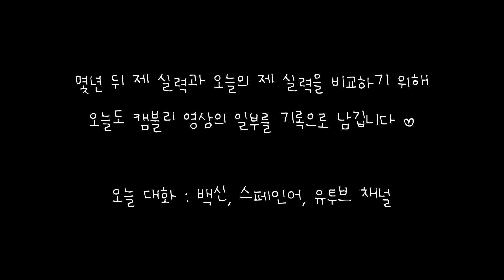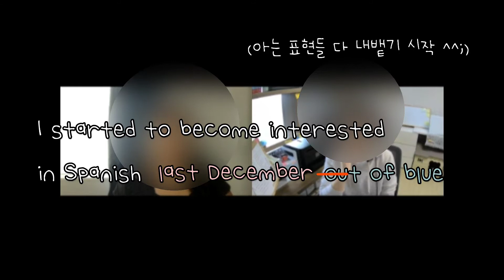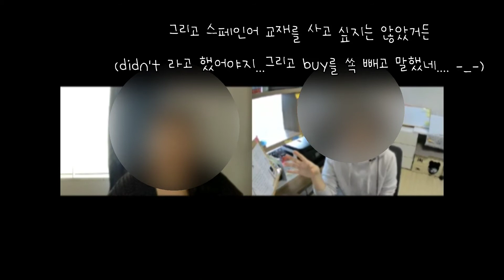[캠블리 브이로그 | 영어 다마고치] 오늘의 수다는 백신 / 스페인어 첫걸음 (My first step for Spanish) / 나의 유투브 채널에 대해서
[캠블리 브이로그] 오늘의 수다는 백신 / 스페인어 첫걸음 / 유투브
[전화영어 캠블리 15개월차 기록]

* 전화 영어 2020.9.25 처음 시작
* 오늘 영상 수업 날짜 2022.1.6
* 주 2회 30분 진행 중

주2회 30분씩 전화 영어를 하고 있어요.
처음 한,두달은 스트레스도 받고 머리가 복잡하고 문법과 어휘가 뒤엉키고
그 동안 공부한 게 다 무슨 소용인가 싶고 회의감이 들었는데

시간이 지날수록 처음의 그 느낌은 많이 사라졌어요
여전히 문법도 잘 안되고 어휘도 부족하지만
일단 말할 때 긴장감이나 부담이 줄었습니다.

유창한 스피킹을 하게 될 때까지는
오래 걸릴 거라고 빠르게 인정하고
모르는 게 있으면 공부하면 된다고 생각을 바꿨더니
영어 공부 과정이 즐거워요^^

모두 화이팅!!!